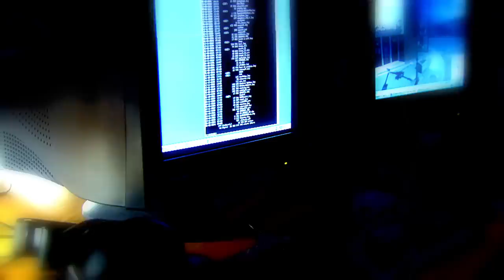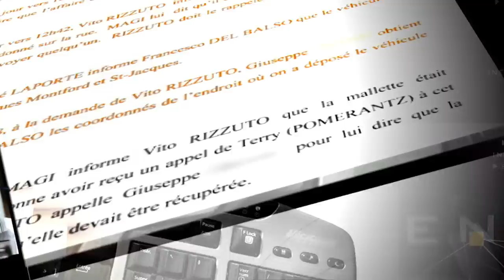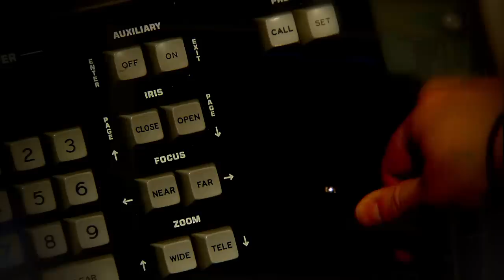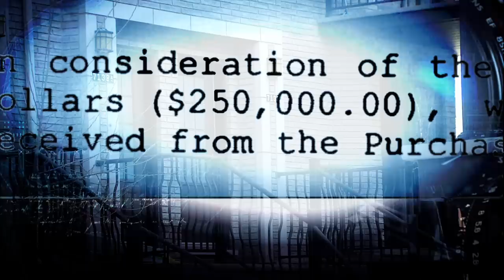Enquête | Tour de Magi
Reportage du 31 janvier 2013

Elle fait partie du paysage montréalais depuis près d’un siècle. C’est une des adresses les plus prestigieuses en ville. La tour du 1000 rue de la Commune, l’ancien entrepôt frigorifique du port de Montréal, fait tourner bien des têtes depuis sa transformation.                                                  C’est un proche de la mafia, Tony Magi, qui avait ses entrées à la Ville de Montréal qui l’a aménagée en tour de condominiums. La police soupçonne l’entourage de Vito Rizzuto d’avoir investi dans le projet. Suivent un enlèvement, une tentative d’assassinat. Puis, Nick Rizzuto Jr est assassiné.

Le 1000 rue de la Commune, la Tour de Magi, serait-elle la clé pour comprendre les circonstances ayant entouré le meurtre du fils du parrain de Montréal, Nick Rizzuto Jr?

Journaliste : Alain Gravel
Journaliste à la recherche : Daniel Tremblay
Réalisatrice : Martyne Bourdeau
Monteur : Charles Bergeron
Caméramans : Jean-Pierre Gandin, Patrick-André Perron
Preneuses de son : Chantale Benoit, Diane Gaudreau